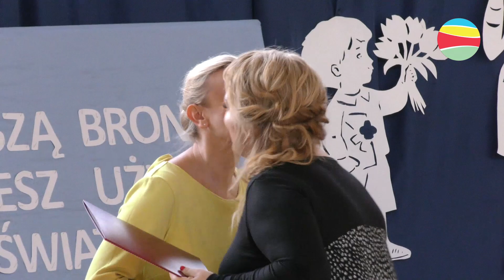Dzień Edukacji Narodowej w Gminie Bełchatów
Nauczyciele i pracownicy placówek oświatowych z terenu Gminy Bełchatów obchodzili Dzień Edukacji Narodowej. Podczas zorganizowanego z tej okazji uroczystego spotkania, wręczono Nagrody Wójta Gminy Bełchatów oraz nagrody dyrektorów.